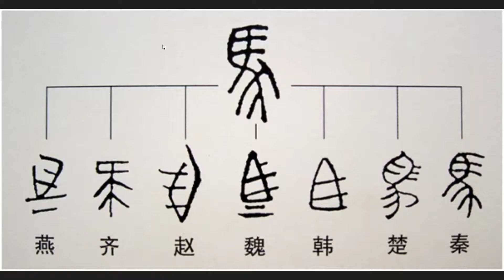달마시안의 삼국지 위지 - 14 - 정곽동유장유전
달마시안의 삼국지 위지 - 달마시안

정욱, 곽가, 동소, 유엽, 장제, 유방